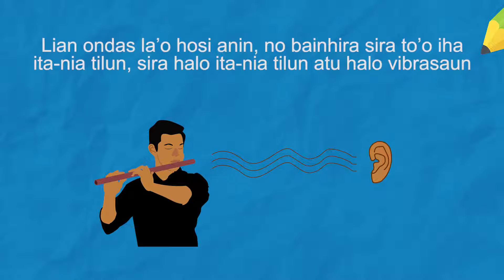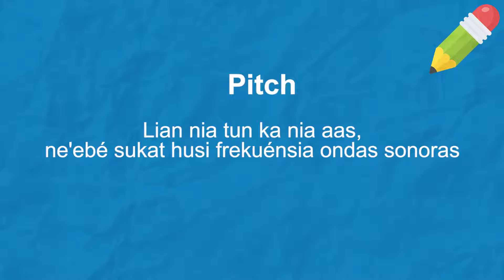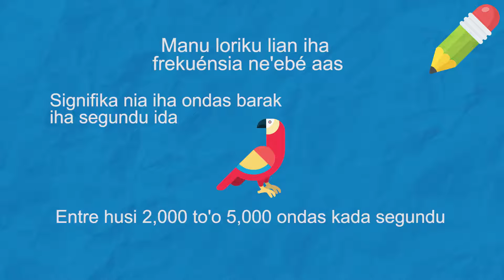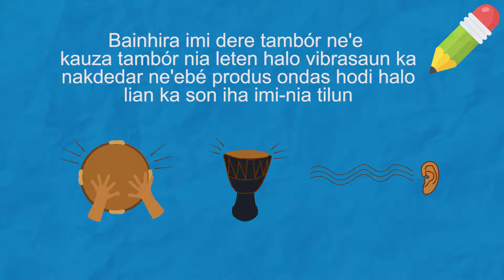MUZIKA PART 3